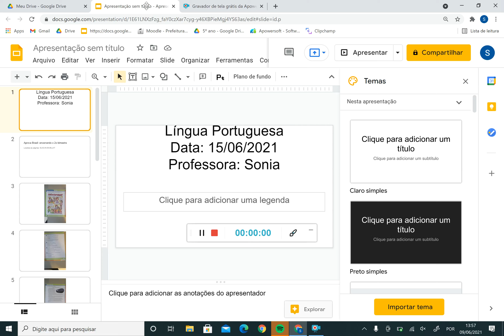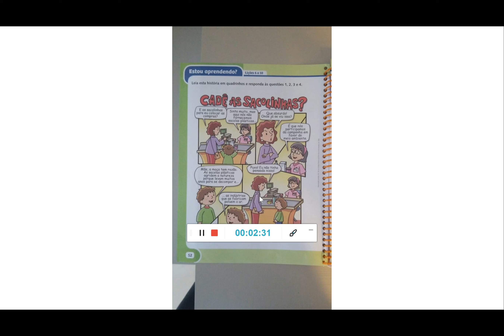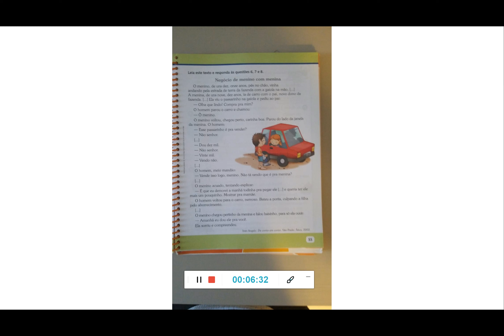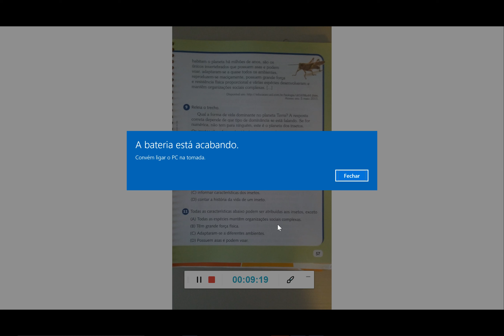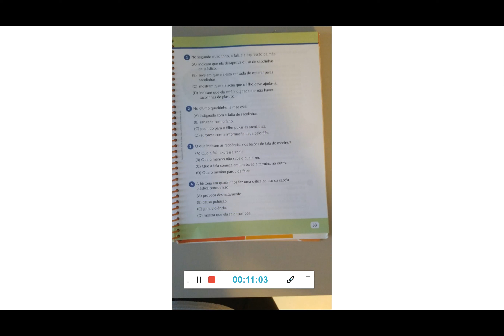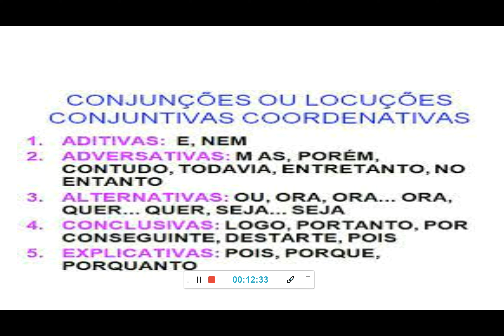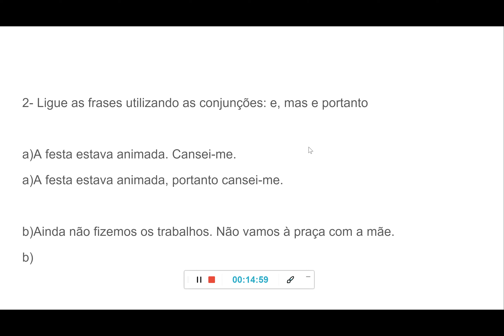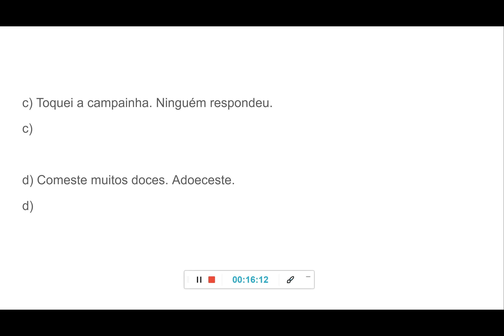Língua Portuguesa 15/06/2021